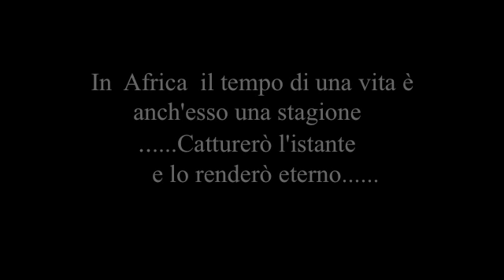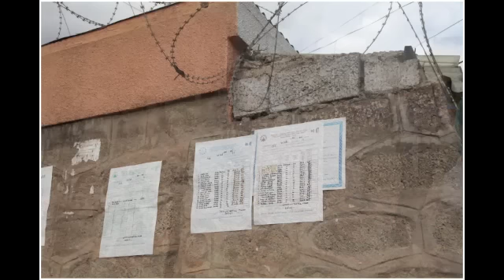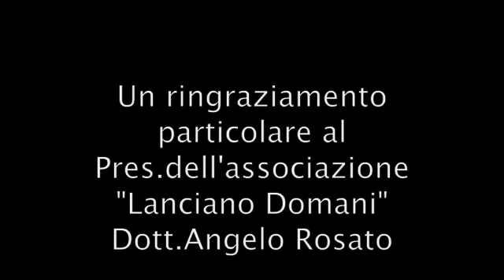Roberto Colacioppo "Faces of Africa"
Reportage in Etiopia